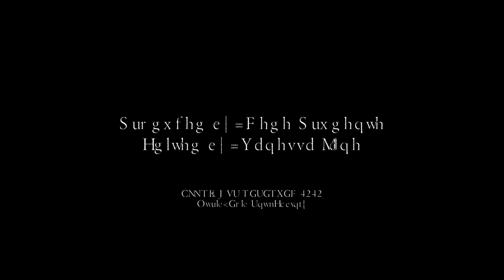Mass flowering of the Rainforest in Sabah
Mass Flowering
This phenomenon is primarily triggered by irregular droughts, as observed over a span of 10 years. In the aseasonal forests of Southeast Asia, droughts tend to coincide with transitional phases from La Niña to El Niño, resulting in an irregular 6–7-year cycle characterized by dry periods punctuated by multiple droughts and wet periods devoid of droughts. Unique to lowland dipterocarp forests, the majority of dipterocarp species, along with other plant families, burst into simultaneous flowering spectacles.

Why do rainforests burst into mass flowering?

The Need for Pollination: Borneo’s rainforests harbor some of the most diverse ecosystems globally, partly due to species-specific fungal attacks on different tree species. This dynamic fosters the survival of young trees, as they thrive better when distanced from their parent tree. Consequently, the forest boasts remarkable diversity, with trees of the same species often widely dispersed. Whether pollination occurs through insects, birds, or wind, simultaneous flowering across an entire population of a specific tree species enhances the likelihood of successful pollination.
To Evade Seed Predation via Predator Satiation: Borneo’s forests host a plethora of seed-eating creatures, including weevils (beetles), fungi, bacteria, birds like green pigeons and pheasants, as well as mammals such as rats, pigs, porcupines, langurs, and orangutans. Most of these seed predators are generalists, consuming seeds of various types. By fruiting simultaneously in a coordinated burst, trees produce an overwhelming abundance of seeds, temporarily satiating seed predators and enabling some seeds to evade predation, germinate, and grow into saplings.

Source: Sabah Forestry Department.

Sabah, Malaysia